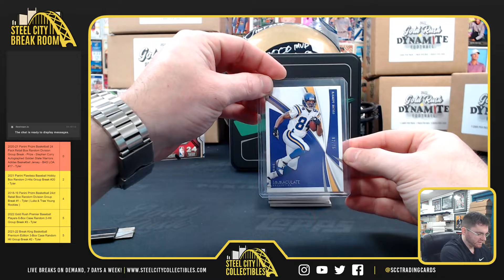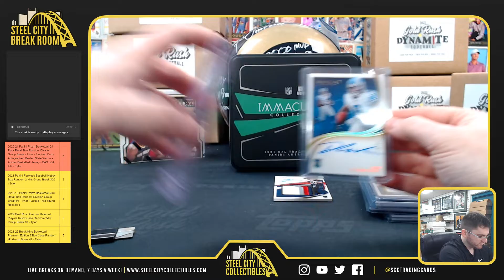2021 Panini Immaculate Football Hobby Box - Dan N